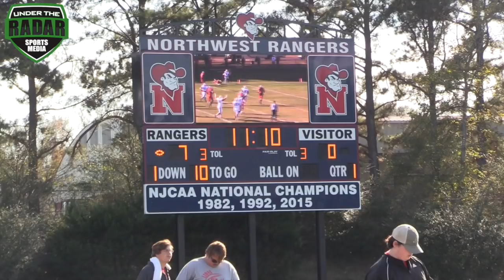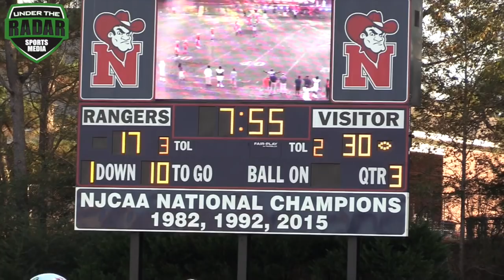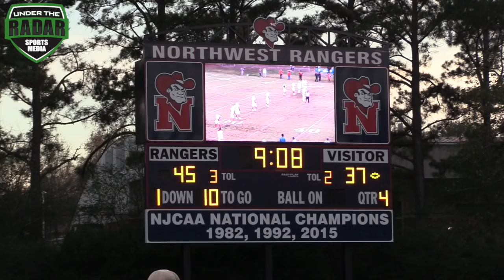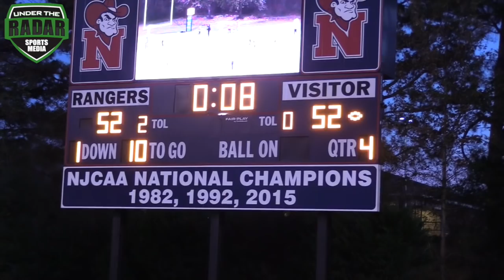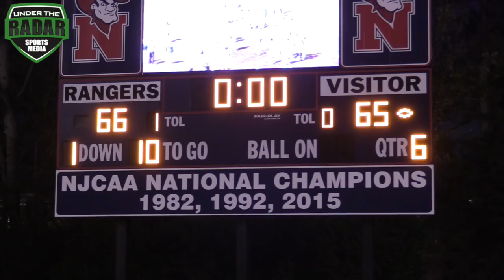🔥🔥 BEST JUCO GAME EVER ?? Feat. in TV Hit Last Chance U | Eastern Mississippi v NWMCC